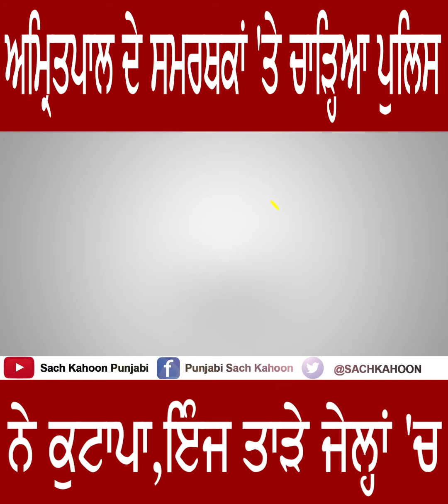Amritpal ਦੇ ਸਮਰਥਕਾਂ 'ਤੇ ਚਾੜ੍ਹਿਆ Police ਨੇ ਕੁਟਾਪਾ,ਇੰਜ ਤਾੜੇ ਜੇਲ੍ਹਾਂ 'ਚ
ਸੂਬੇ ਅੰਦਰ ਨਸ਼ੇ ਦਾ ਕਾਰੋਬਾਰ ਕਰਨ ਵਾਲੇ ਲੋਕਾਂ ਦੇ ਮਨਾਂ ਚੋਂ ਕਨੂੰਨ ਦਾ ਡਰ ਇਸ ਕਦਰ ਖਤਮ ਹੁੰਦਾ ਜਾ ਰਿਹਾ ਹੈ। ਕਿ ਹੁਣ ਲੋਕ ਪੁਲਿਸ ਦਾ ਵੀ ਲਿਹਾਜ਼ ਨਹੀਂ ਕਰ ਰਹੇ ਤਾਜਾ ਮਾਮਲਾ ਫਿਰੋਜ਼ਪੁਰ ਦੇ ਸਰਹੱਦੀ ਪਿੰਡ ਹਬੀਬ ਵਾਲਾ ਤੋਂ ਸਾਹਮਣੇ ਆਇਆ ਹੈ। ਜਿਥੇ ਐਕਸਾਈਜ਼ ਵਿਭਾਗ ਦੇ ਮੁਲਾਜ਼ਮਾਂ ਤੇ ਸ਼ਰਾਬ ਦਾ ਕਾਰੋਬਾਰ ਕਰਨ ਵਾਲੇ ਲੋਕਾਂ ਵੱਲੋਂ ਡਾਂਗਾਂ ਅਤੇ ਗੰਡਾਸਿਆਂ ਨਾਲ ਹਮਲਾ ਕੀਤਾ ਗਿਆ ਹੈ। ਜਿਸ ਐਕਸਾਈਜ਼ ਵਿਭਾਗ ਦੀਆਂ ਗੱਡੀਆਂ ਦੀ ਵੀ ਭੰਨਤੋੜ ਕੀਤੀ ਗਈ ਹੈ।